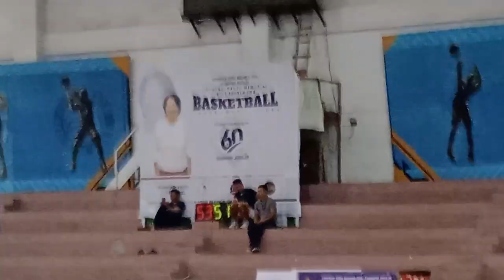Basketball Tournament hmuhnawm tak mai chu le|part 2